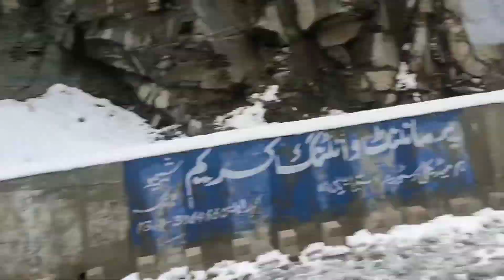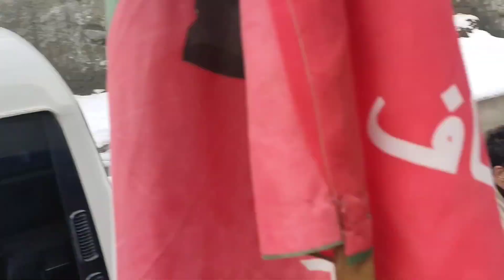Mingora To Kalam |Day 3 | Tour To Swat and Kalam